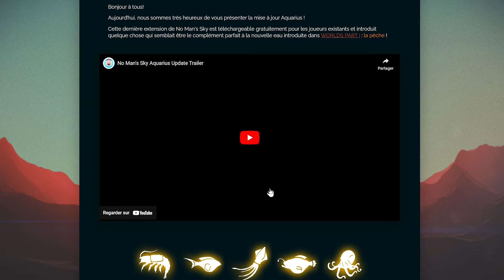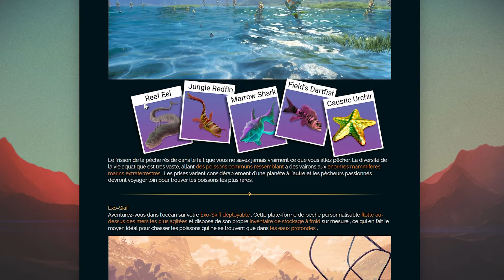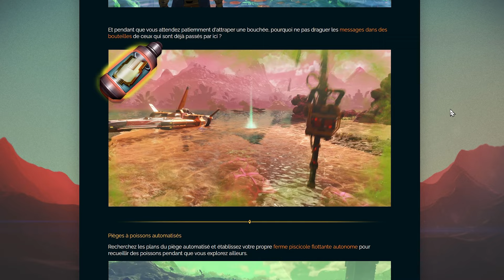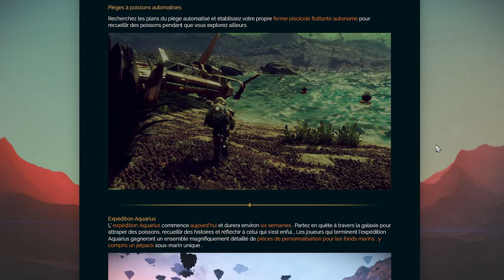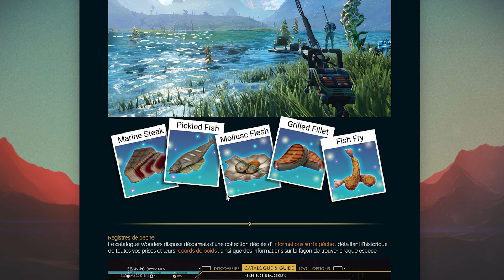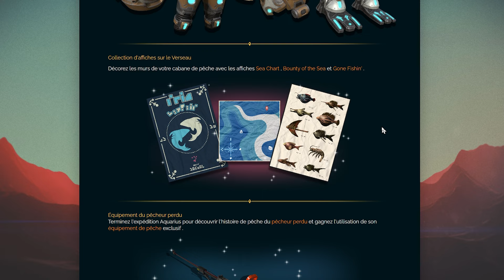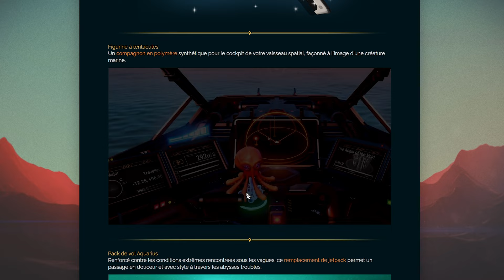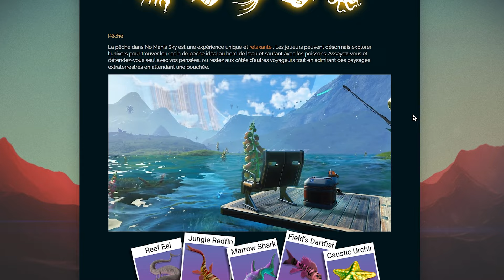[No Man's Sky FR] Sortez Vos Appâts, Ça Va Mordre !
Le nouveau trailer de la mise à jour Aquarius est là !

J'espère que ce contenu vous plaira et bonne vidéo!